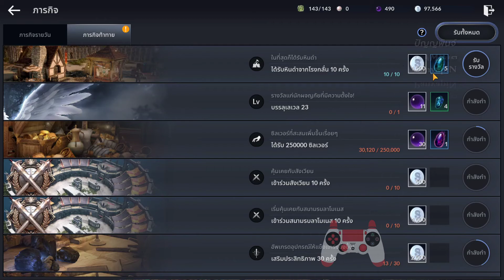BDM [EP.11] ไฮเดลนครอันใหญ่โต กับจอร์ดีนผู้อ่อนไหว | Let's Play | Black Desert Mobile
BDO-M: TH [EP.11] ไฮเดลนครอันใหญ่โต กับเจ้าเมืองจอร์ดีนผู้อ่อนไหว

ไฮเดลนครอันใหญ่โต ระเบิดกับอิมพ์เหมืองผู้ไม่สะทกสะท้าน มอนหัวรุนแรงที่หายาก